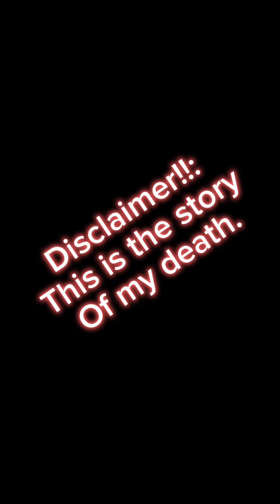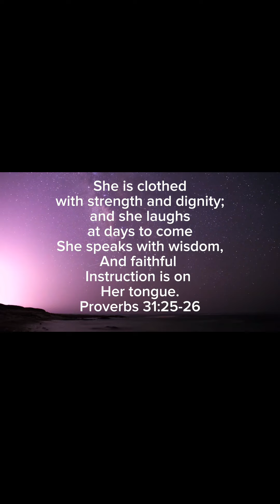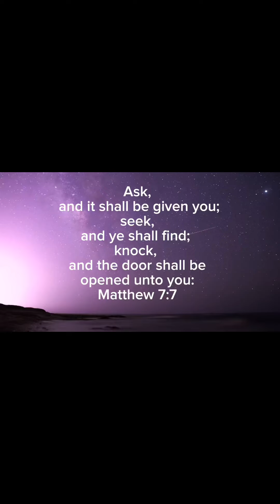This is the story of my death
This is a true story about how God saved my life!
There are so many details that I can’t fit in a video and I hope that with this page I’ll be able to share much more and that we can learn and grow together!

I know this video may be all over the place but it is my first time sharing and a lot of these things are hard to talk about.

I pray that this message gets out and that God blesses others with it.